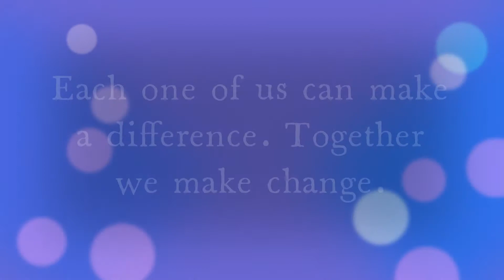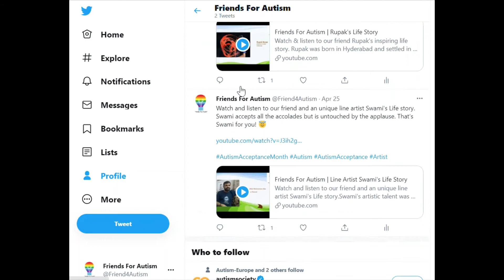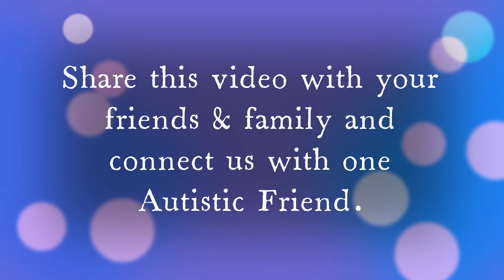Friends For Autism | Autism Awareness Month | April 2021 | Summary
Our purpose - Be a good friend to autistic people and enable them to live a cheerful life.

As part of Autism Awareness month in April 2021, we have shared 17 Stories reaching out to 1400+ visitors gaining 3200+ views  with 3 minutes of average watch duration per view with a total of 135 hours of watch time in our Youtube channel. Thank you very much for your support and engagement. We highly appreciate it.

Share it with friends & family to create more awareness about Autism & Autistic People.